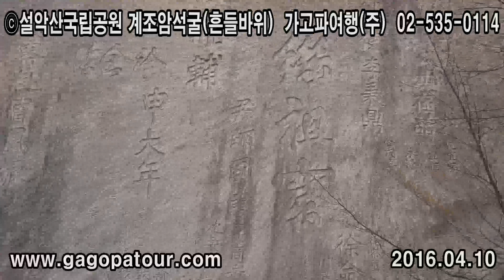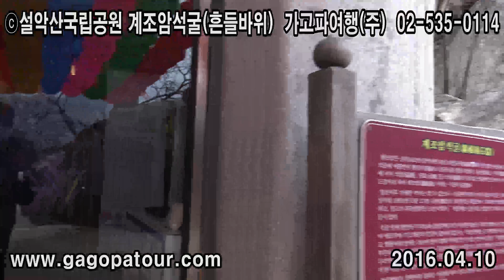ⓒ설악산계조암석굴(흔들바위) 가고파여행(주) 02-535-0114